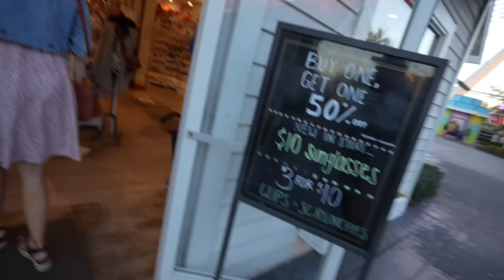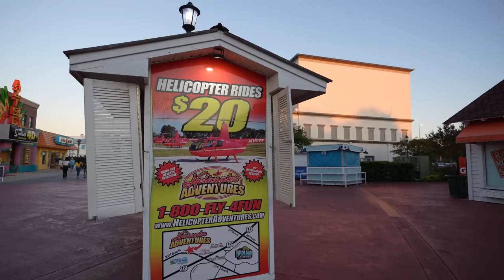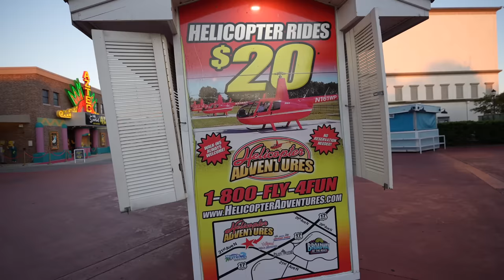BROADWAY AT THE BEACH, Myrtle Beach S.C. - (Vacation 2022)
🎥 IN THIS EPISODE → We visited Broadway at the Beach in Myrtle Beach South Carolina. We also had dinner at Senor Frog's! Join us as we show you around all the shops. Did you enjoy this video?
✅→ OUR SMOKY MOUNTAIN TRAVEL PLANNER!
Send mail:
Fridays Forever